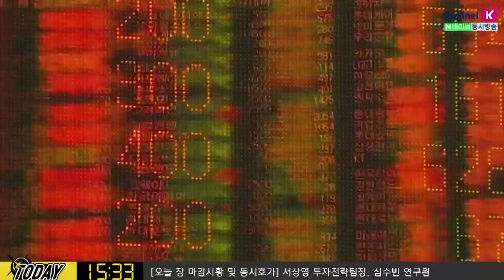[주식투자] 내일장전략 / ECB회의에 관심 집중, 주후반 시장 살아날까? (20.03.11)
코로나19로 급하게 하락한 상황에서
경기둔화 이슈가 더 빠르게 올 수 있어
현재 관광, 해운, 운송이 비중이 높은 그리스 뿐만 아니라
스페인, 이탈리아 등 남유럽 이슈가 표면위에 올라오고 있어
따라서 ECB통화정책 회의에 대한 기대감 유효
ECB에서 어떤 조치, 카드가 내놓을지 지켜봐야
주후반 긍정적인 요소들을 염두에 두고 전략을 세워야

​김순영 채널K 앵커, 서상영 키움증권 투자전략팀장, 심수빈 연구원 투자전략팀
「구독」과 「좋아요」 눌러주세요~